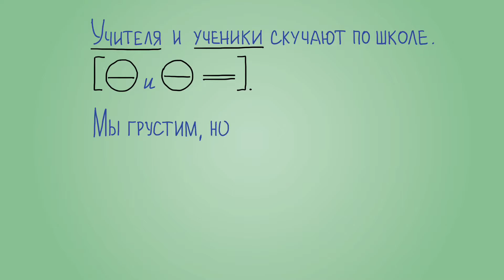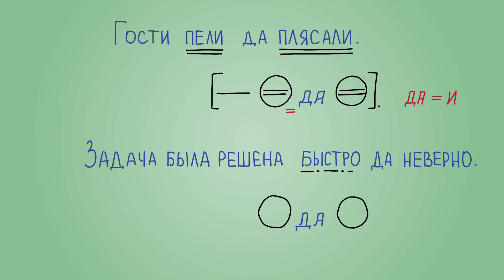Однородные члены предложения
Повторяем ранее изученное